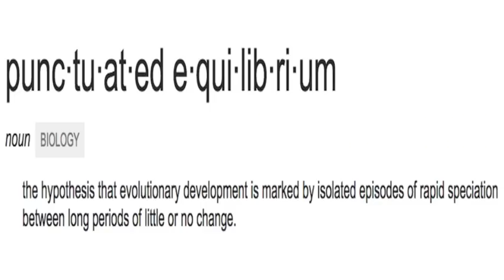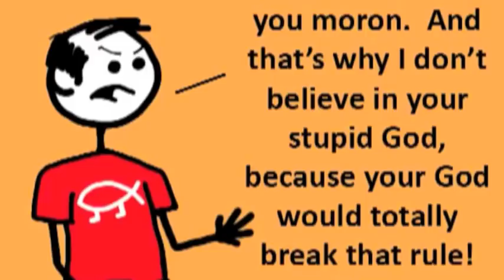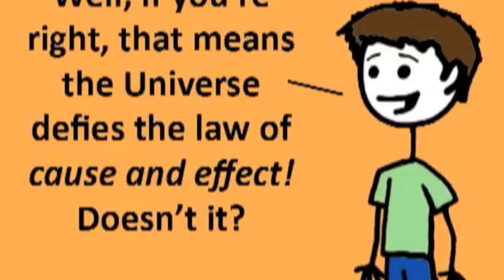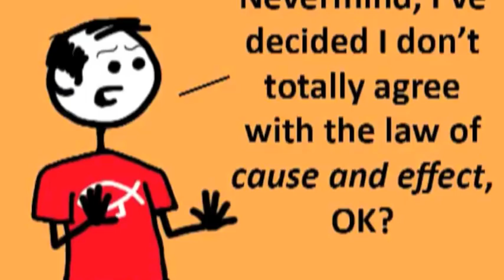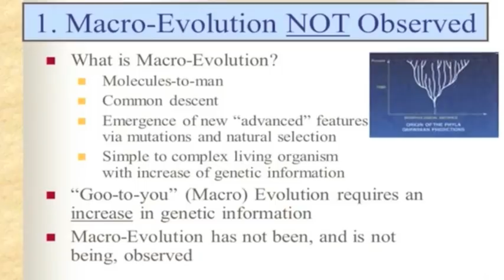Atheists Godless Iowan and Aron Ra: REFUTED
Scripture Truth Ministries' George Lujack refutes Aron Ra and Godless Iowan on a number of incorrect points they made on July 02, 2018 in a discussion titled, "Interviewing Aron Ra: Author of Foundational Falsehoods of Creationism."